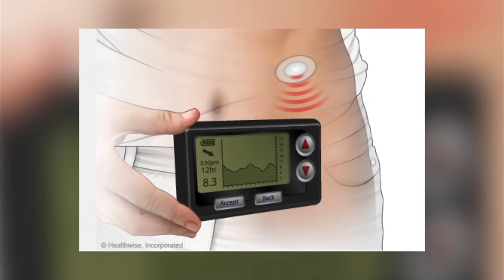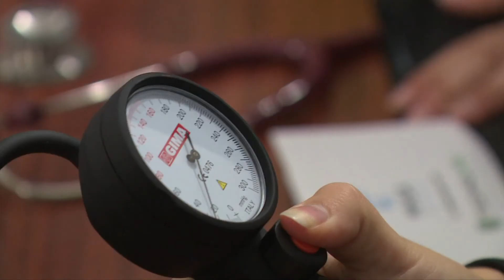Twaqqif mill-ġdid ta’ kumitat parlamentari dwar id-dijabete għandha tkun prijorità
Il-Gvern qal li qed jikkunsidra li f'din il-leġislatura jimplimenta din il-miżura proposta mill-MEP Francis Zammit Dimech